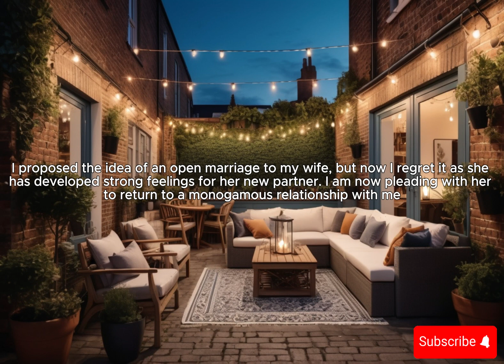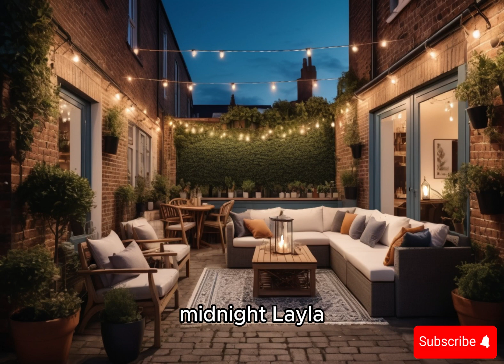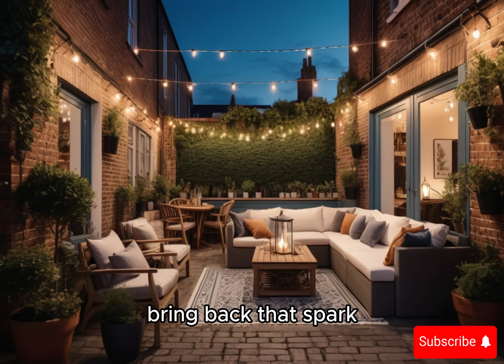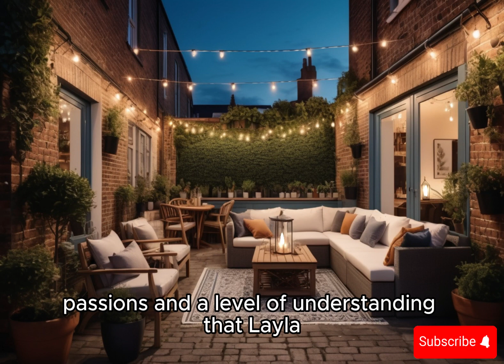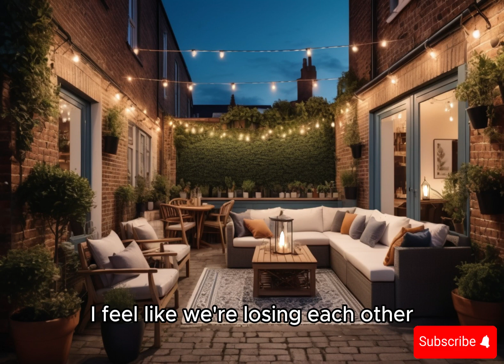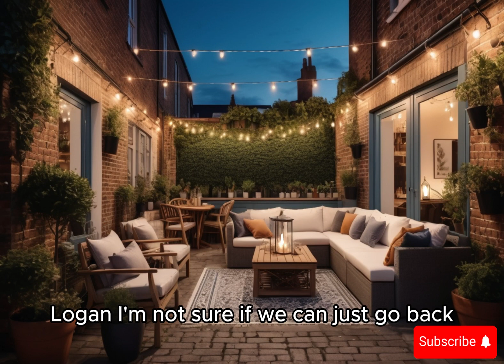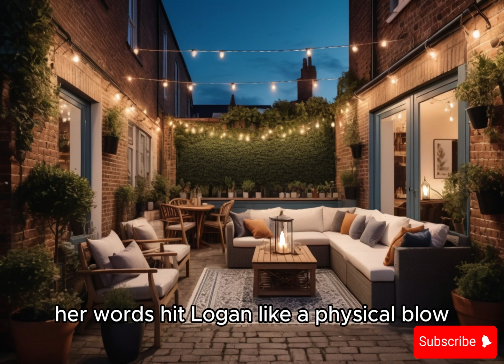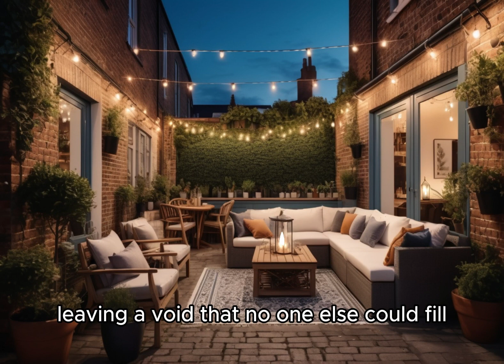I proposed the idea of an open marriage to my wife, but now I regret it as she has developed feeling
I proposed the idea of an open marriage to my wife, but now I regret it as she has developed strong feelings for her new partner. I am now pleading with her to return to a monogamous relationship with me

wifecaughtcheating

"Hey, Layla," Logan started, his voice breaking the silence. She looked up, her brown eyes meeting his with a mixture of curiosity and mild concern. "I've been thinking... maybe we need something to... spice things up. You know, in our marriage."

Professional Narrators: We have awesome professional English-speaking narrators who turn every story into a real adventure.